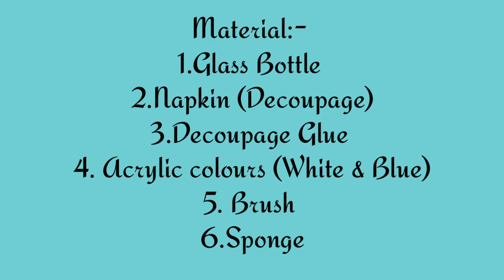Decoupage Tutorial on Glass Bottle bottleart Diy decoupage buddha Tutorial-1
Hello Everyone !
I am pallavi and welcome to pkart.
This is my first tutorial on decoupage on glass bottle.

Things you neet to make this bottle :-
1.Glass Bottle
2.Decoupage Glue
3.Acrylic Colour
4.Sponge
5.Decoupage (napkin)

Inbox me if anyone wants to learn these art for Free...